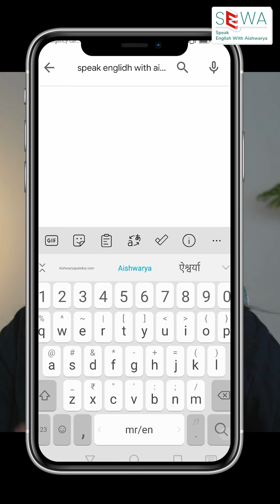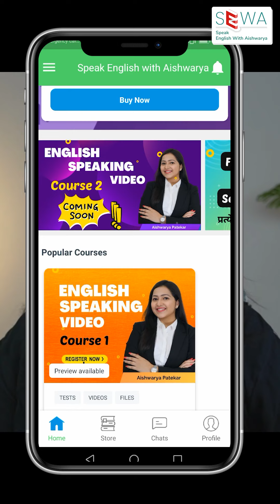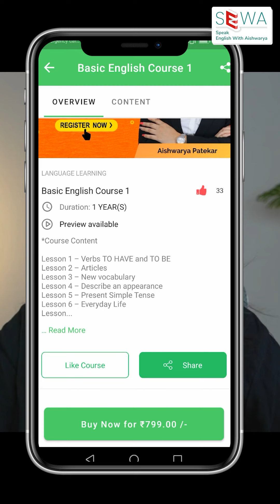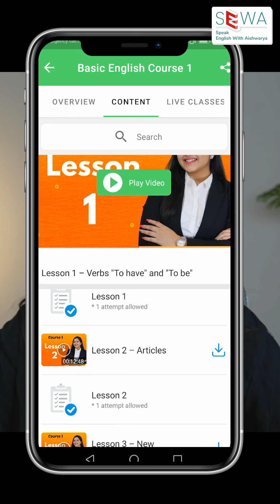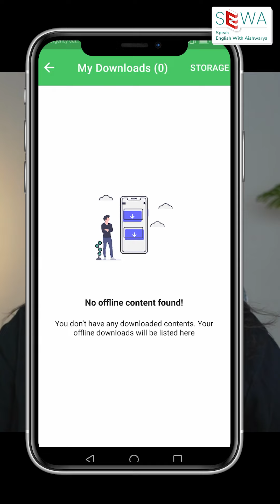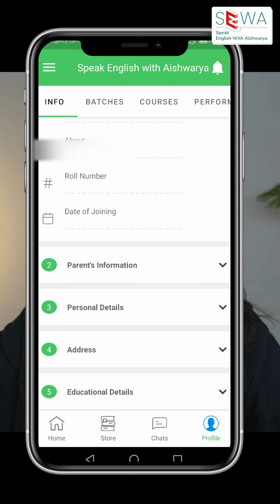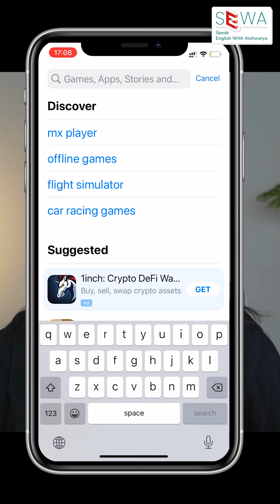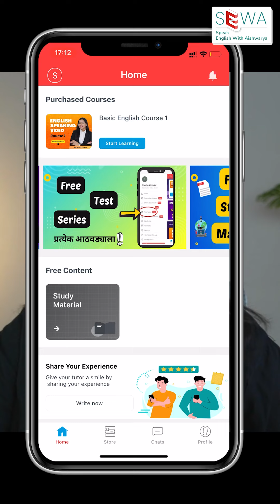Spoken English Course in Marathi | How to use Speak English with Aishwarya App?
Download Verbs Ebook (PDF Notes) Now!!